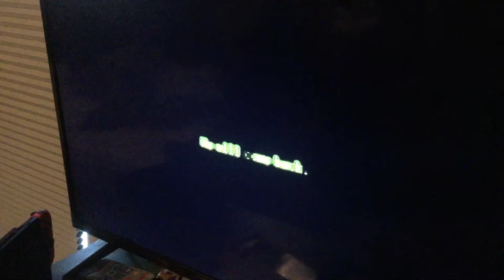Sbg4: trailer trashed - Fnaf 3